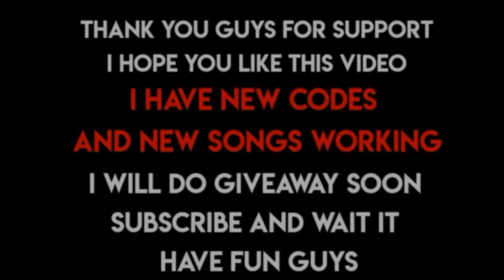30+ Roblox Music Codes\ID's (JULY 2024) [BYPASSED WORKING]